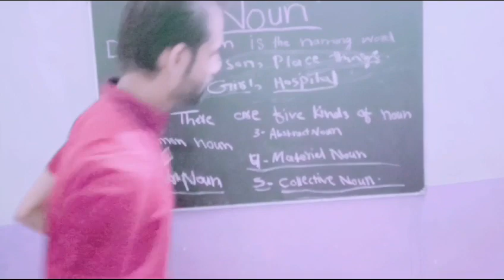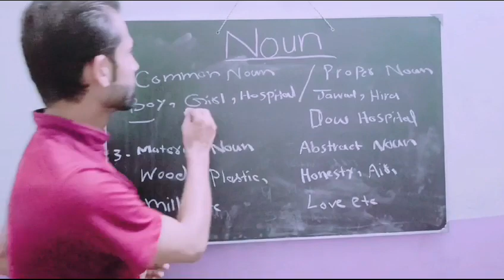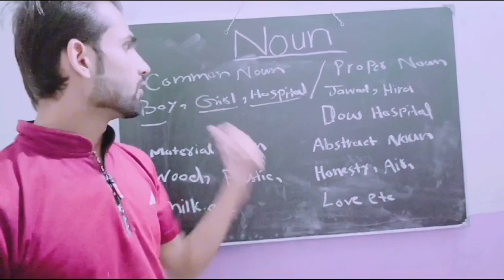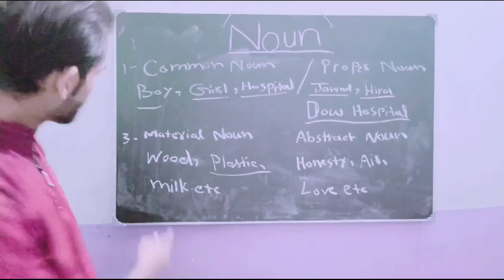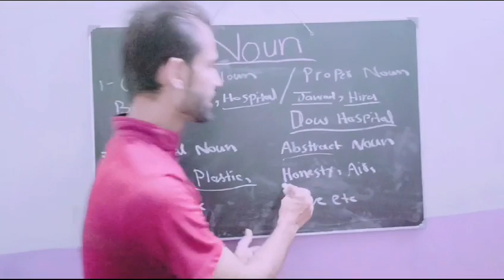Sir Jawad Ahmed Complete Noun Video lecture 3